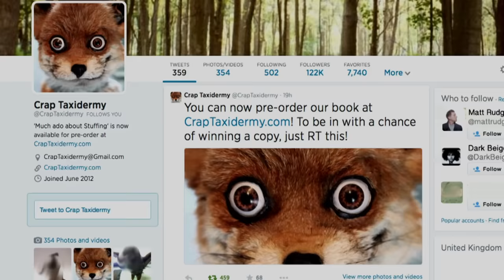Would You Turn Your Cat Into A Drone? | Real Stories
Bart's fascination with death has lead him to create the world's first flying dead cat!
After his cat Orville was killed by a car, taxidermy-enthusiast Bart worked with a local engineer to make sure his cat's death wasn't in vain.

Produced by Mentorn Media